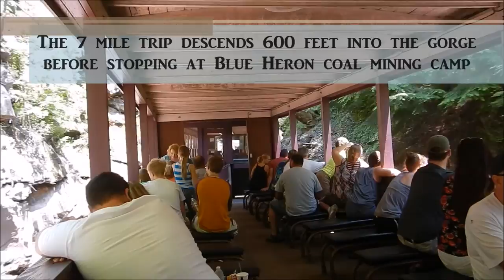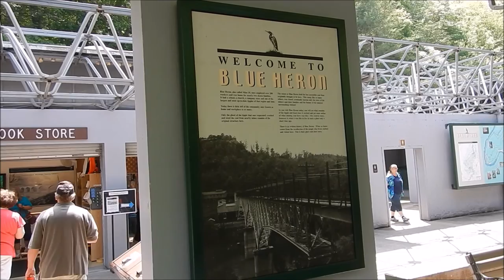Big South Fork Scenic Railway - May, 2016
While camping at Bandy Creek campground,.. I took the short drive up to Stearns, KY to take a train ride at the Big South Fork Scenic Railway.. I did this a few years ago... it's always fun!